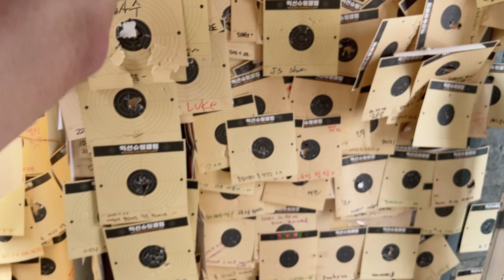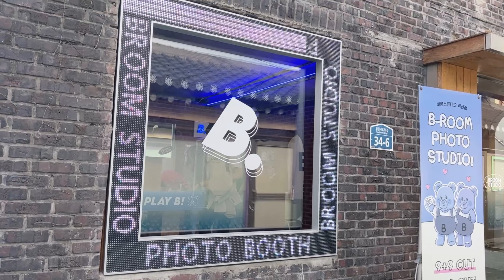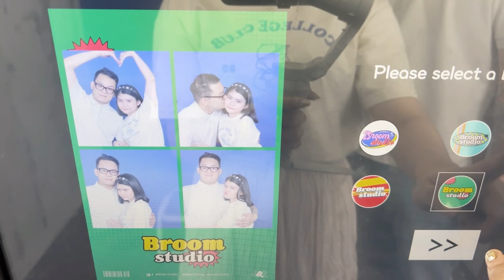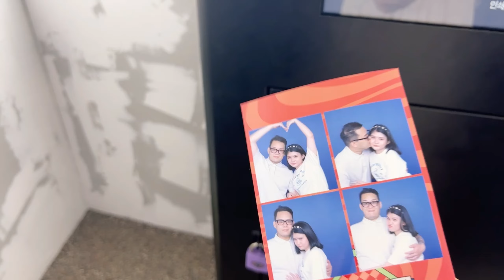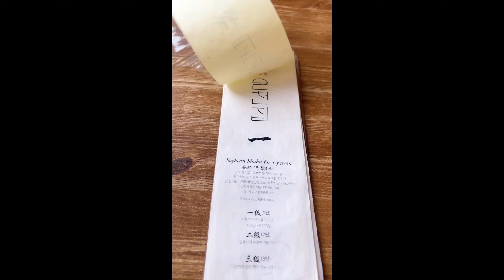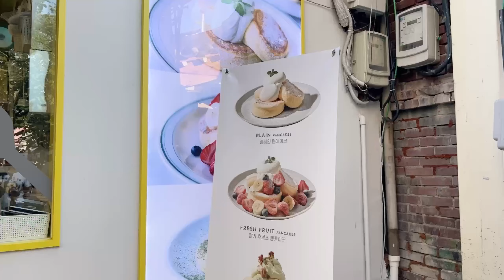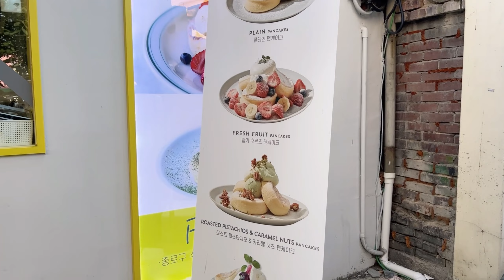Korea vlog• walk with me around ikseon-dong ( seoul's hippest area) | coffee | shopping🛍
Hi guys today's video, we are exploring ikseondong (coffee, eating,shopping) hope u enjoy!

Rina❤️